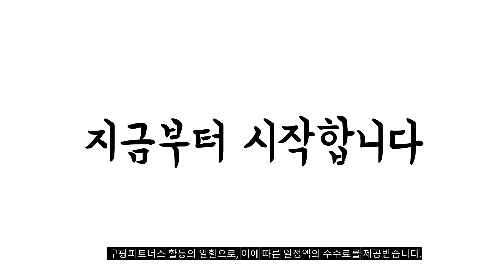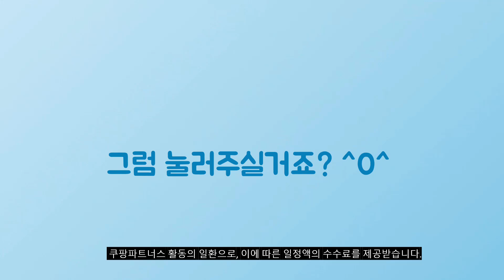2024년 가성비대박 마사지베개 추천순위 TOP10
❤️❤️❤️ 마사지베개 구매 가격 평점 리뷰 정리해 봤어요! ❤️❤️❤️

[00:06]
10위. 릴렉스파 무선 쿠션형 마사지기 다용도 안마기 [58,900원]

[00:11]
9위. Bpl 트랙션 넥 필로우 안마쿠션 K1122B(Gold) [77,230원]

[00:17]
8위. 슬룸 목베개 프로 마사지 기능성 경추베개 1개 [89,900원]

[00:22]
7위. 수면루틴 베개 마사지기 마사지기 본품 [129,000원]

[00:28]
6위. 슬룸 목베개 프로 마사지 기능성 경추베개 2개 [149,900원]

[00:33]
5위. 티움 스마트 베개 온열 마사지 수면가전 교대근무 [169,000원]

[00:39]
4위. 러빙랩 안면 경락마사지 베개 그레이 1개 [5,300원]

[00:44]
3위. Smabat 목어깨 안매베개 베개마사지기 안마기 분리가능형 베개 [18,710원]

[00:50]
2위. 3D 고밀도 메모리폼 경추 베개 목뼈 베개 [39,800원]

[00:55]
1위. 제스파 수면참견 안마기 무선 목어깨 베개마사지기 ZP2360 [129,000원]